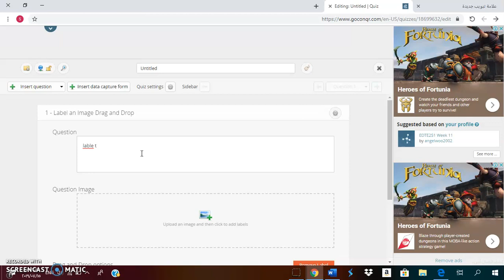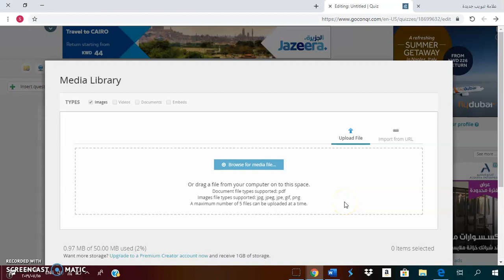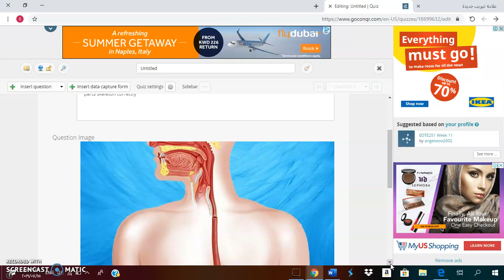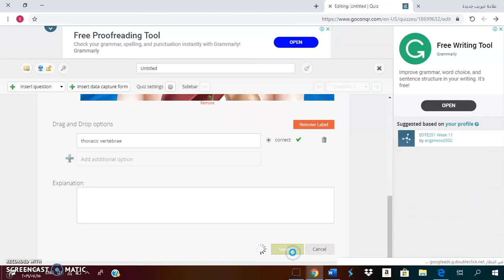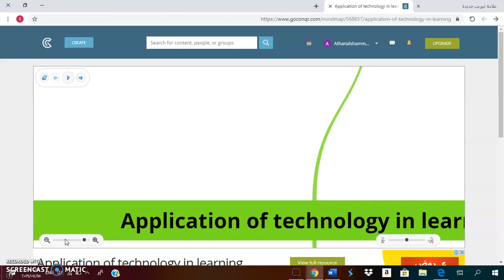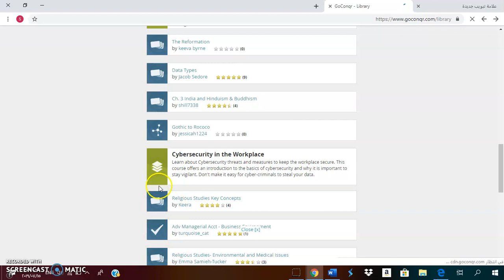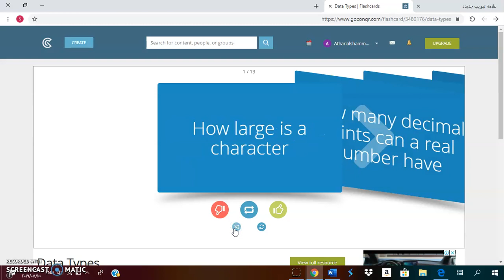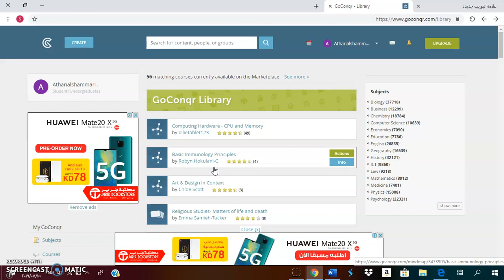GoConqr: Tutorial 02, Part 04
GoConqr is an online learning choice of over 4 million members that allows you to create, discover and share great learning material. GoConqr is being used across the globe for businesses, universities, classrooms and homes to provide better learning and training experiences. GoConqr provides range of apps make it easy for you to create great material, suited to every learning style. Combine all your byte size pieces of content - mindmaps, flashcards, quizzes, notes, slides and flowcharts - into powerful learning courses. GoConqr is home to over 8 discoverable million learning resources covering a diverse range of topics. Use the library to see material relevant to your learning topics, or search to find something specific. With GoConqr, you can work in groups to share ideas and material, or share privately to colleagues, clients or teams via its Campus and SmartShares options. So why not start creating engaging learning and training material with GoConqr today! This instructional training video was created by pre-service and in-service teachers in the College of Education at Kuwait University and supervised by Dr. Ammar H. Safar.